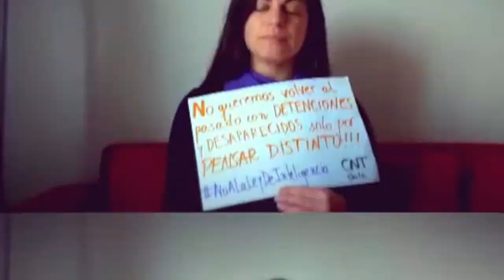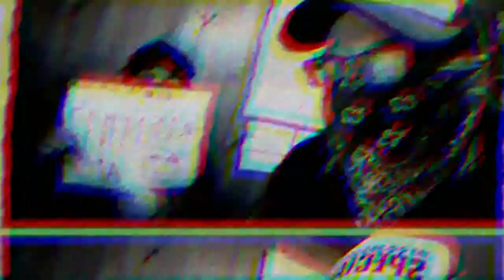NO A LA LEY INTELIGENCIA CNTChile 2020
Cómo afecta o afectará la violencia del Estado contra el pueblo y lxs trabajadores a partir del profundizamiento  de los mecanismos para que las fuerzas policiales y militares sigan violando los ddhh a partir de lo sucedido en Chile del levantamiento social de descontento contra el modelo y el gobierno de los empresarios.